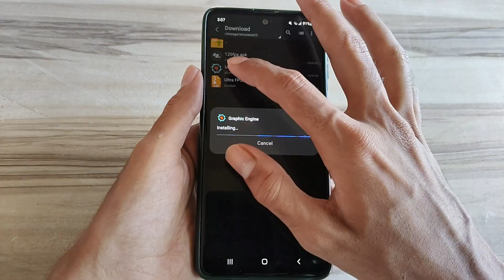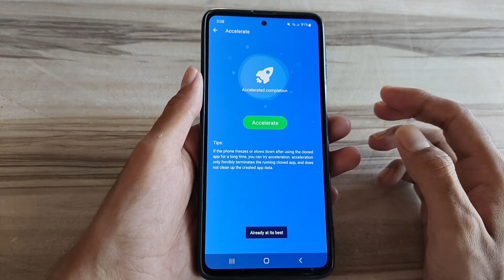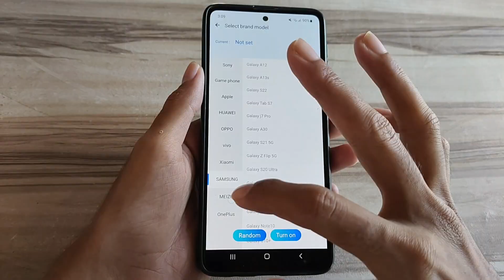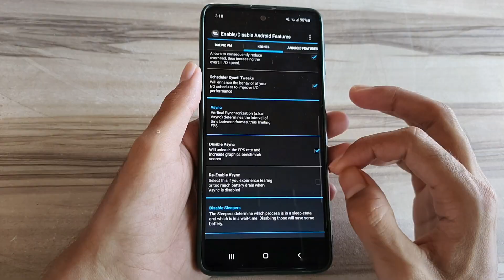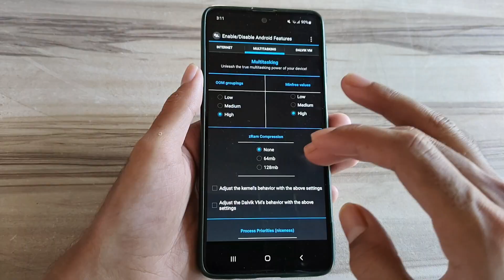Unlock 120fps Android + Ultra FPS 144FPS No-Root 100% Working | Max FPS Fix Lag - No Root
lag fix
fix lag
overclock performance
overclock games
overclock android
no root
performance tweaks
boost performance
lag fix
game booster
overclock gpu
overclock device no root
overclock cpu
overclock
performance
optimize android
90fps
tweaks
fix fps drop
120fps
overclock root
root
overclock phone
overclock mobile
90 fps unlocker magisk module
module magisk unlock fps
90 fps support magisk module
90 fps unlock magisk module
magisk modules
90 fps magisk module pubg
90 fps magisk module bgmi
magisk module
module magisk
modul magisk 90fps
90fps magisk modules
90 fps module magisk
module magisk 90fps
90fps magisk module
90 fps magisk module
pubg test
bgmi test